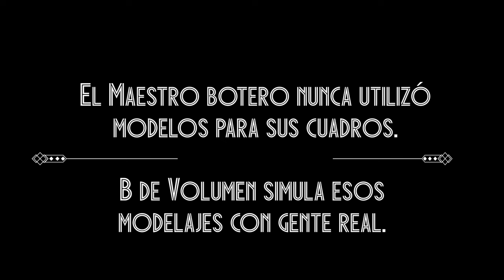La colombiana - Capítulo 4 [B de Volumen] Telemedellín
En época de feminismos y reivindicaciones de género, hablar sobre el papel de la mujer colombiana en la sociedad es una necesidad y obligación. Una oportunidad que nos regala el Maestro Fernando Botero con su obra La Colombiana, que se encuentra en el Museo de Antioquia.

Conéctate con el capítulo 4 de BDeVolumen.